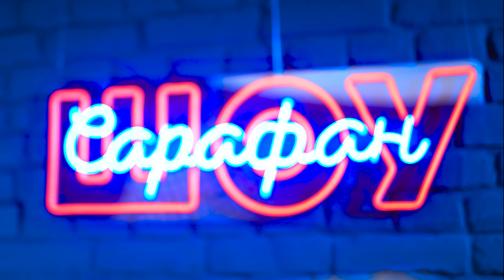Екатерина Червова про фильм Волшебник Изумрудного Города, Кукутиков и новый сезон Уэнсдей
Вы могли видеть её в Кукутиках, да-да, это тот самый Мышонок, вам не показалось. Катя рассказала нам про опасные случаи на съёмочной площадке и то, чем она занимается, кроме актёрства. И, конечно, мы не могли не обсудить новости мира кино и не только!

🎬🎬ЭПИЗОДЫ🎬🎬
0:00 Начало
1:00 Про съёмки в фильме "Волшебник Изумрудного города"
10:15 Про студию "Актёр" и съёмки в Кукутиках
15:20 Про хобби, кроме съёмок
16:50 Про любимые фильмы и сериалы
19:30 Как пройти на главную роль?
23:45 НОВОСТИ РОССИЙСКОГО КИНО
29:20 НОВОСТИ МИРОВОГО КИНО
33:25 НОВОСТИ НЕ КИНО